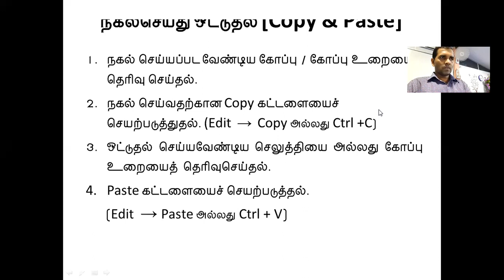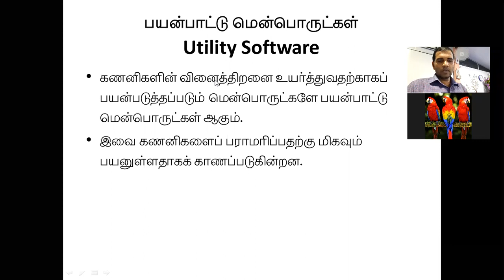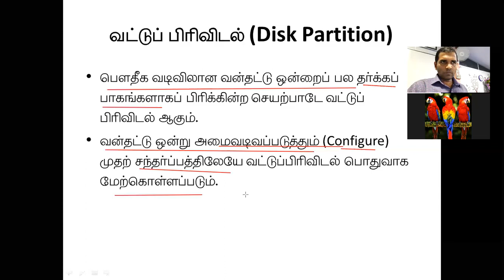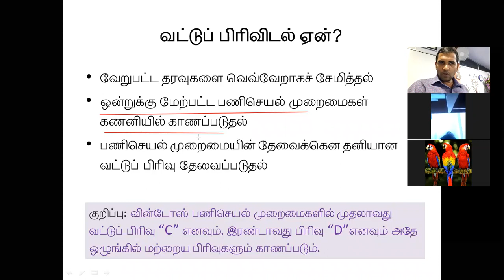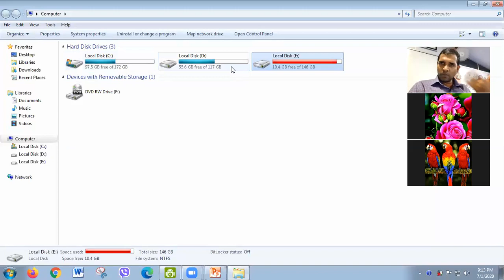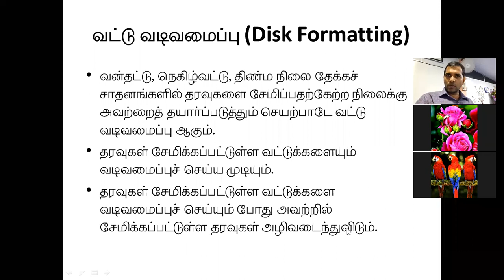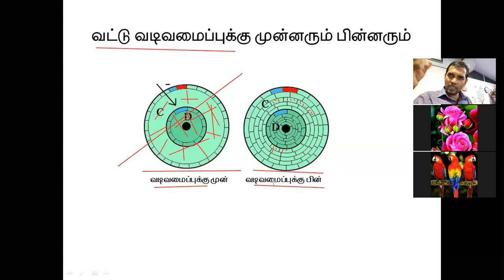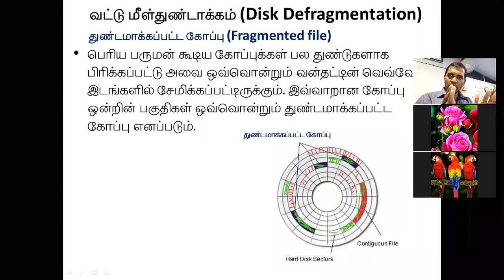Grade 10 (Tamil Medium) - Operating Systems - Part 6 - Online Class(01.07.2020)